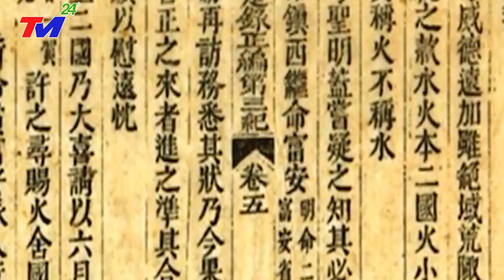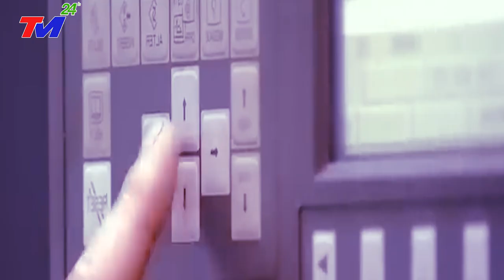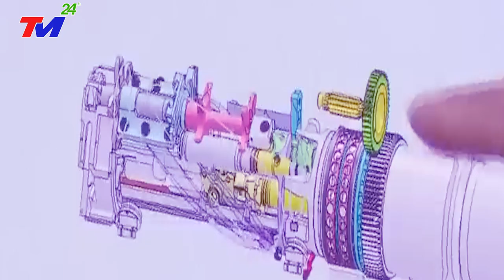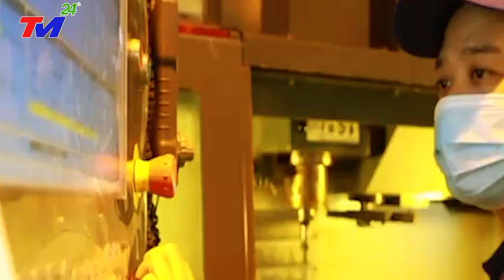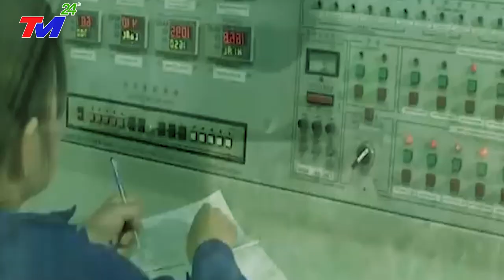Hé Lộ Những Vũ Khí Mạnh Nhất Lịch Sử Việt Nam Chế Tạo Thành Công Khiến Thế Giới Ngả Mũ Thán Phục